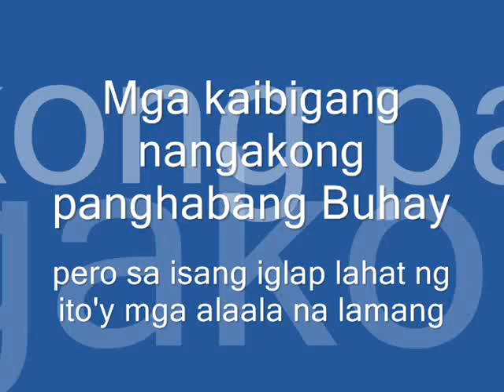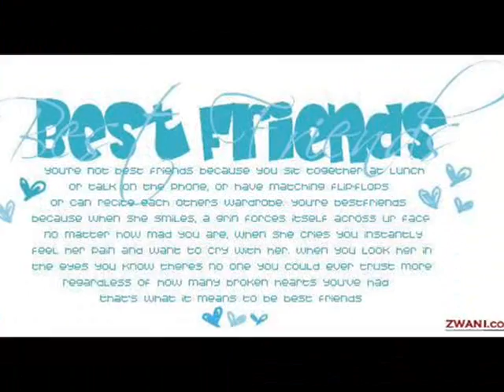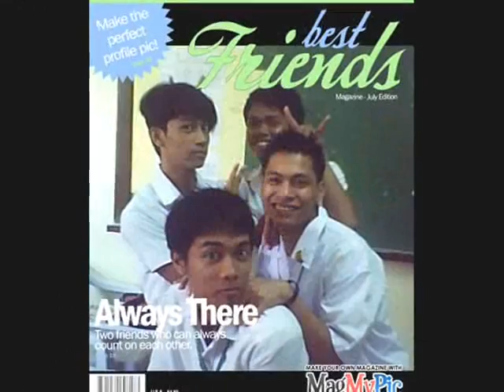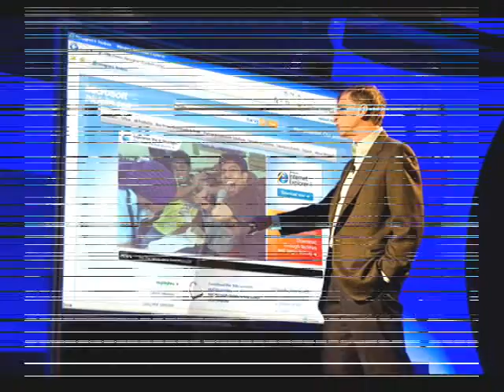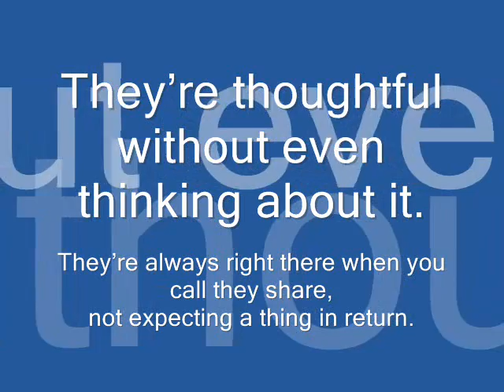BSE-Family2010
BSE IV-I Batch2010